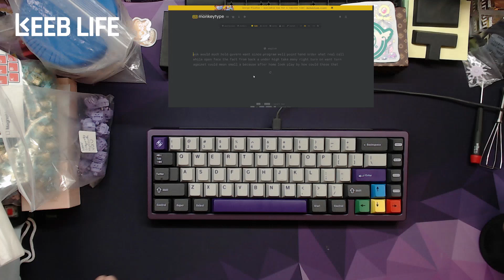Kohaku (Amethyst Purple) keyboard - Aluminum Plate - HMX Hyacinth V2U switches - GMK NTD keycaps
Full build specs
- Kohaku (Amethyst Purple)
- Aluminum Plate
- Gasket mount
- Solder PCB w/3305-1 Mill Max sockets
- GMK CYL NTD keycaps
- TX AP Long Pole Stabilizers (Purple)
- HMX Sillyworks Hyacinth V2U linear switches (factory lubed, no additional modifications)

Get the Hyacinth V2U switches. They are a great, great switch for their price especially since they come factory lubed. They sound and feel great out o the box, and need no additional modifications. This switch is a single-stage 2mm spring with a 52g bottom out force. It's not quite full travel but almost, coming in with a total travel distance of 3.9mm. It uses a nylon bottom housing, polycarbonate top housing, and the stem is made of POM. Though I typically prefer a slightly heavier spring weight, these are very comfortable to type on, and I would gladly use them in another build.